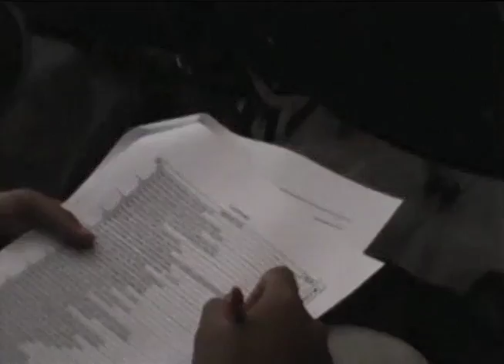Komentar Beswan - Road to Campus Beswan Djarum Bandung 2011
Road To Campus Bandung 2011